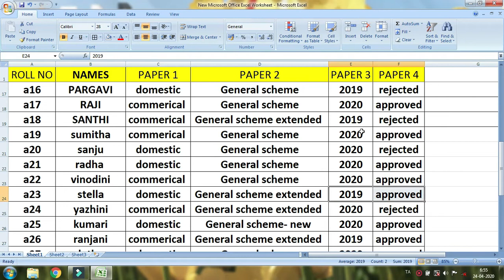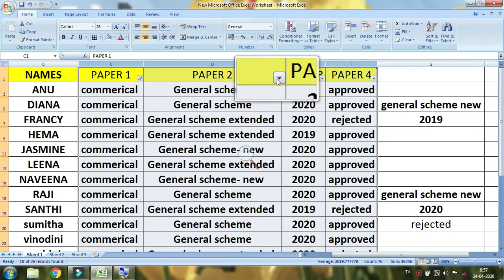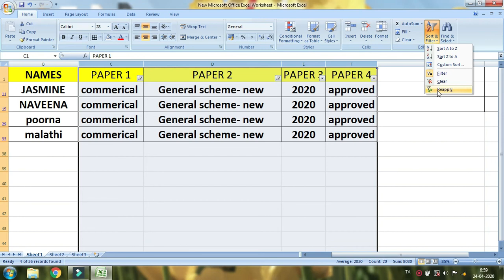Excel filters In tamil lesson 12(தேவையான தகவலை மட்டும் தனியாக வடிகட்டுவது எப்படி ?)